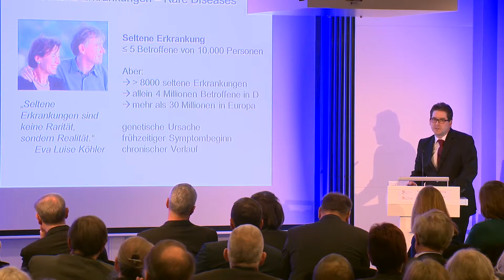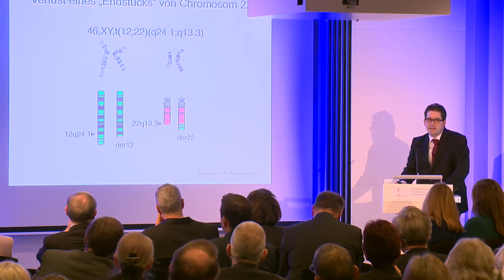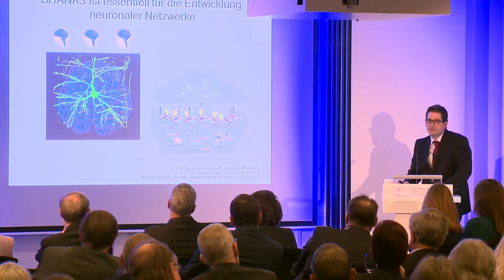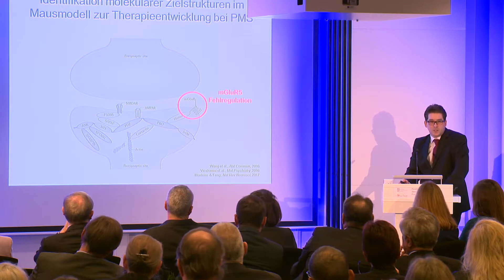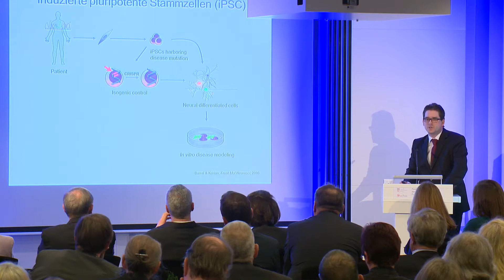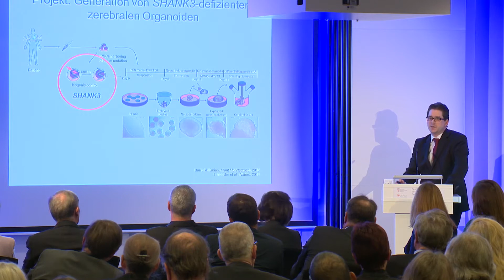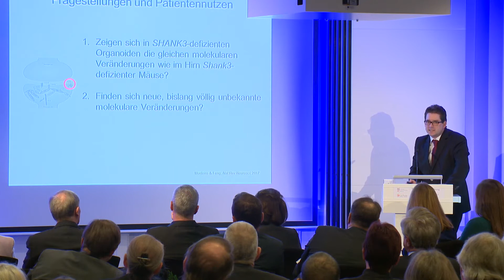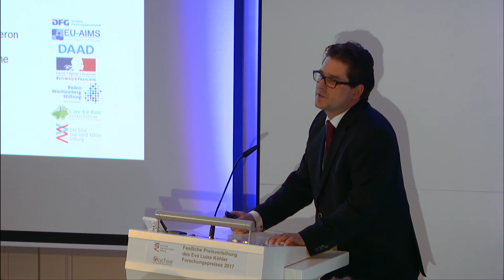Eva Luise Köhler Lecture 2017 - Prof. Dr. Dr. Michael Schmeißer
Prof. Dr. Michael Schmeißen, Preisträger des Eva Luise Köhler Forschungspreises 2017, stellt im Rahmen der Eva Luise Köhler Lecture das Siegerprojekt erstmals der Öffentlichkeit vor. Er erläuterte, wieso die Erforschung des Phelan McDermid-Syndroms auch Erkenntnisse über die molekularen Ursachen von Autismus und Intelligenzminderung liefern könnte.